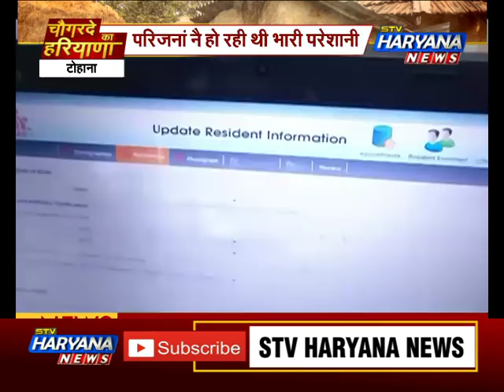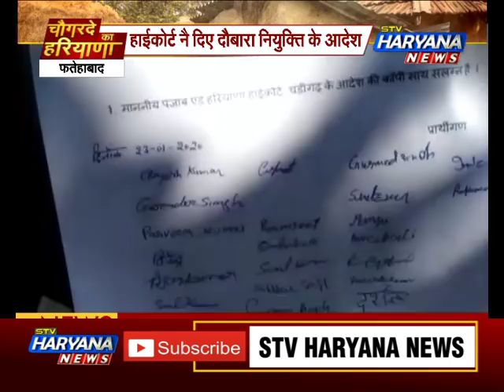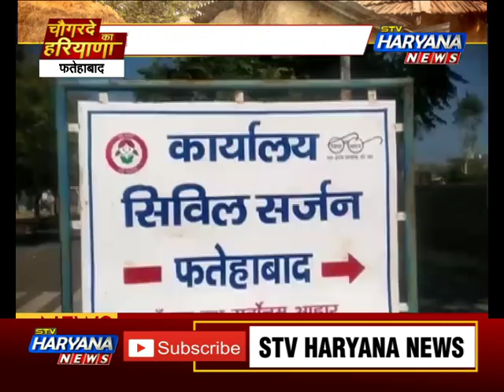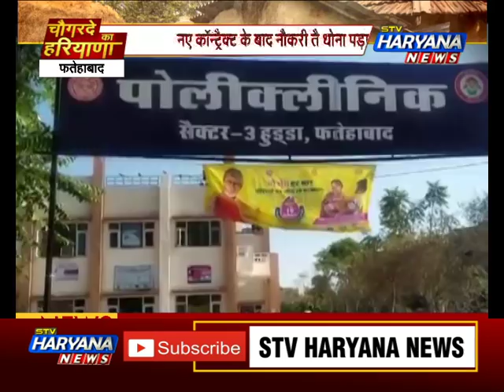पंजाब के सीएम बोेले नहीं देवेंगे हरियाणा नै पानी अर CID विभाग आया सीएम धोरे || चौगरदे का हरियाणा